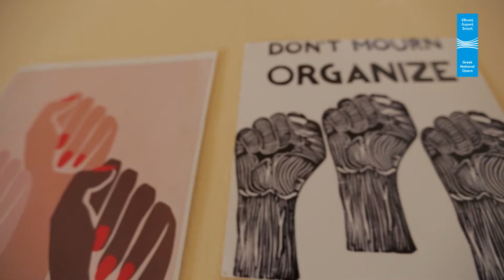Βιωματικό εργαστήριο μουσικής: ♀PERA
♀PERA
Κοινωνικά στερεότυπα/γυναικεία δημιουργικότητα
Βιωματικό εργαστήριο μουσικής για γυναίκες από 16 ετών και άνω στο πλαίσιο των εκδηλώσεων «Κυριακάτικα Πρωινά» της Εναλλακτικής Σκηνής της ΕΛΣ

10, 11, 12 και 13 Μαΐου 2018

…διότι υπάρχουν δύο κατηγορίες γυναικών. Οι μητέρες που γεννούν κληρονόμους, και όλες οι άλλες που δεν έχουν τίποτα να διασφαλίσουν: καλόγριες, πόρνες, υπηρέτριες, Τσιγγάνες, κοριτσόπουλα, που στην όπερα γίνονται για μια νύχτα ψεύτικες και εφήμερες βασίλισσες. Η πορνεία αποσυντίθεται, είναι σήψη, αποτελεί όμως εξαιρετική κοπριά για τα χωράφια των αστών. Και ο ρομαντικός ήρωας, που παρατηρεί τις άδειες κόγχες και τα φαγωμένα στήθη της κυρίας του, κοιτάζει μεταφορικά το κοινωνικό σώμα, τα απεκκρίματα και τα απόβλητά του. Ύστερα πάει να κλάψει με την ησυχία του.
Catherine Clément
L’Opéra ou la defaite des femmes
Μετάφραση: Τιτίκα Δημητρούλια

Η Εναλλακτική Σκηνή της ΕΛΣ, στο πλαίσιο του κύκλου εκδηλώσεων «Κυριακάτικα Πρωινά», εγκαινίασε ένα βιωματικό εργαστήριο αφιερωμένο στις αναπαραστάσεις του γυναικείου φύλου σε τίτλους όπερας και στο καλλιτεχνικό έργο γυναικών συνθετών όπερας από το μπαρόκ έως τη σύγχρονη δημιουργία. Η δημιουργική ομάδα των εμψυχωτών του εργαστηρίου προσκάλεσε 20 γυναίκες ηλικίας 16 ετών και άνω να σχηματίσουν, ανάλογα με τα ενδιαφέροντα και την εμπειρία τους, δύο ομάδες, η μία εκ των οποίων εστίασε στο ομαδικό τραγούδι και την αφήγηση, ενώ η δεύτερη στην ενόργανη μουσική. Με εργαλεία τον μουσικό αυτοσχεδιασμό, την ομαδική μουσική σύνθεση και τον πειραματισμό, οι δύο ομάδες μελέτησαν και θα εμπνεύστηκαν από έργα γυναικών συνθετριών όπερας όπως οι Francesca Caccini, Unsuk Chin, Meredith Monk, Kaija Saariaho, Kamala Sankaram, μεταξύ άλλων, ενώ ταυτόχρονα συζήτησαν γύρω από τα κοινωνικά στερεότυπα που σχετίζονται με τον ρόλο της γυναίκας στην όπερα και τις παραστατικές τέχνες.

Το εργαστήριο ολοκληρώθηκε με μια συναυλία πρωτότυπης μουσικής από τις συμμετέχουσες του εργαστηρίου και ανοιχτή συζήτηση με το κοινό στην Εναλλακτική Σκηνή το πρωινό της Κυριακής 13 Μαΐου 2018, στις 11 π.μ.

Σχεδιασμός / Υλοποίηση: Detta Danford, Rhia Parker, Natasha Zielazinski (Μουσικοί / Εκπαιδευτικοί / Επιστημονικές συνεργάτριες του Guildhall School of Music and Drama, Λονδίνο, Ηνωμένο Βασίλειο), Εύη Νάκου (μουσικός / Εκπαιδευτικός / Συντονίστρια Εκπαιδευτικών και Κοινωνικών Δράσεων ΕΛΣ) ● Ημερομηνίες και ώρες διεξαγωγής εργαστηρίων: Ομάδα τραγουδιού / Αφήγησης: 10 και 11 Μαΐου 2018, 10 π.μ.–1 μ.μ., Σάββατο 12 Μαΐου 10 π.μ.–4 μ.μ. ● Ομάδα ενόργανου συνόλου: 10 και 11 Μαΐου 2018, 5–8 μ.μ., Σάββατο 12 Μαΐου 10 π.μ.–4 μ.μ. ● Συναυλία / Παρουσίαση: Κυριακή 13 Μαΐου 2018, 11 π.μ., ΕΛΣ, ΚΠΙΣΝ ● Ανώτατος αριθμός συμμετεχόντων: 20 γυναίκες 16 ετών και άνω ● Πληροφορίες / Εγγραφές: 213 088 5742 ● Δωρεάν συμμετοχή με σειρά προτεραιότητας.

Η δράση υλοποιείται σε συνεργασία με τη Melissa, Network of Migrant Women in Greece.